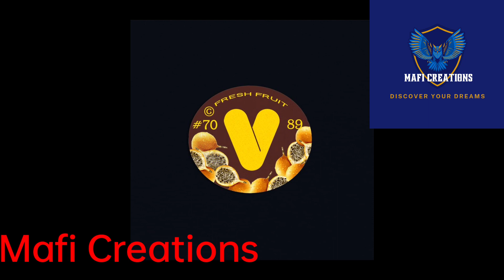English For Everyday With Circle Design -36Days Of Type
In this video I will show amazing Colourful English animation alphabet small and capital for the kids who want to learn English Alphabet. It is very useful for the kids to know about the English animation Alphabet small and capital by Colourful design. Awesome Design English Alphabet And Numbers-36Days Of Type is very important for the kids.

36 Days Of Type English Alphabet and Numbers for the kids (Circle Design type).